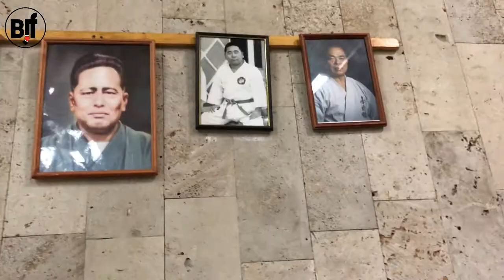BJJ ТРЕНИРОВКА С АЛЕКСАНДРОМ ШАНСОМ! ПОЛНАЯ ВЕРСИЯ